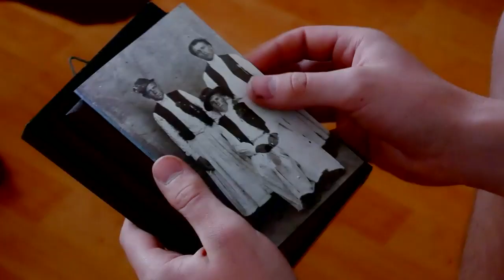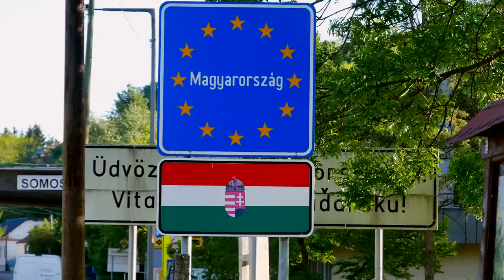Varga Dániel, Gáspár András - Határtalanság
Nemzeti Összetartozás Napja – „Milyen jó, hogy itt vagyunk” videópályázat
Alkotók: Varga Dániel, Gáspár András
Terület: Felvidék
Korosztály: 15-18 évesek